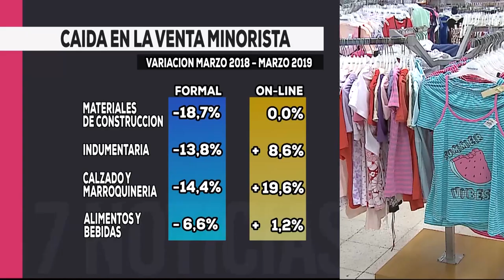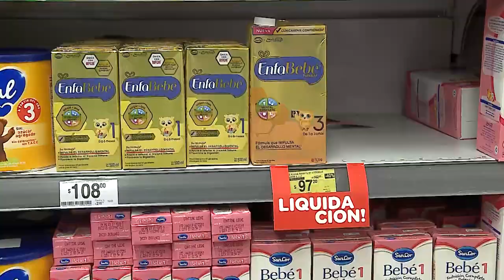Informe - Notable caída de las ventas